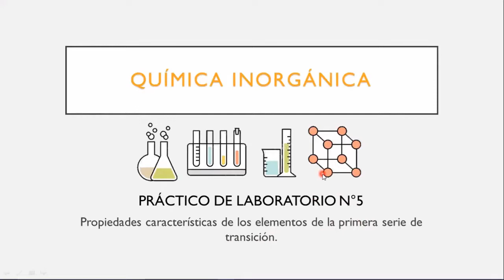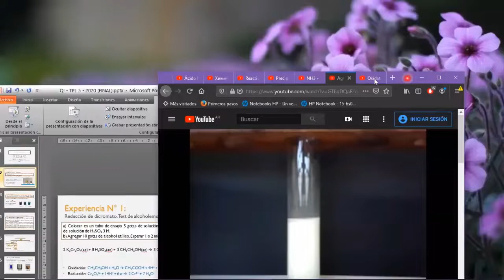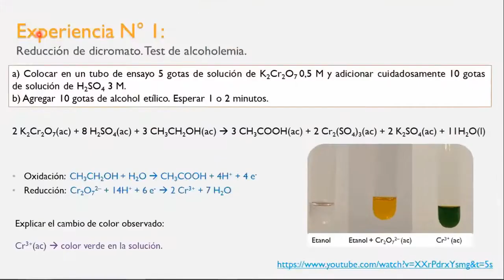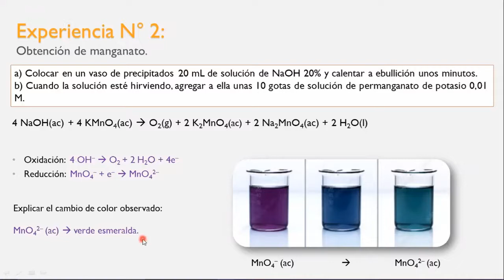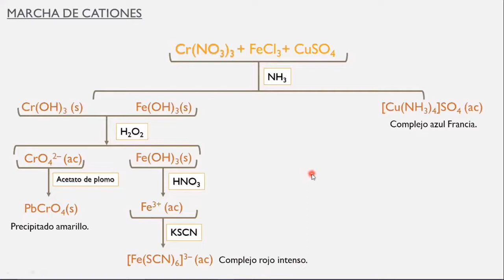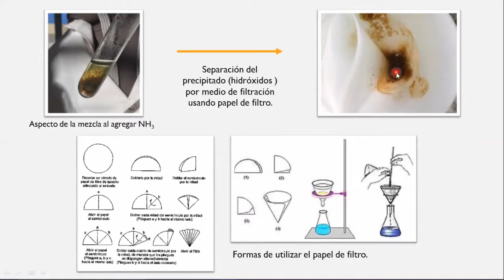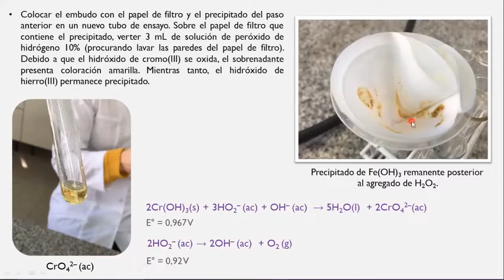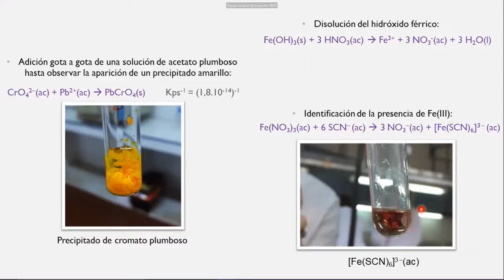05- QI TPL 5 Modalidad Virtual 2021